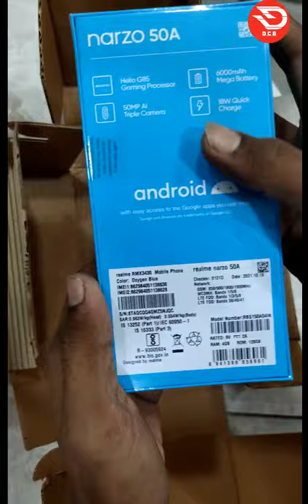REALME NARZO 50A UNBOXING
REALME NARZO 50A UNBOXING FLIPKART

Digital chaudhary g
REALME NARZO
REALME NARZO 50
REALME PHONE UNBOXING

Hii.
Here You Found all types of Mobile Software & Hardware  related problems i.e All Types of Mobile fault Pattern Unlocking, Mobile Repairing courses. Review of Android Technology, and many more helping Video uloded on daily Basic.